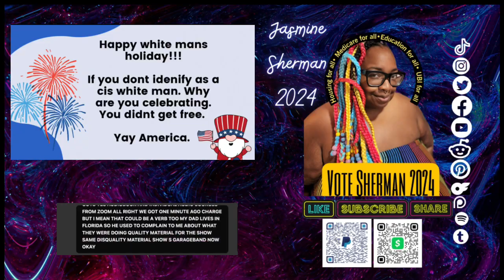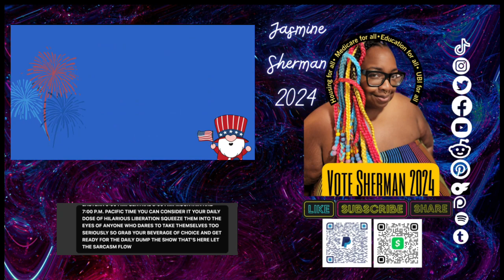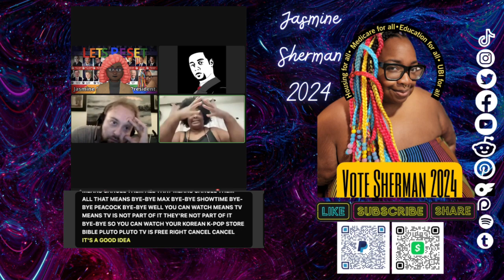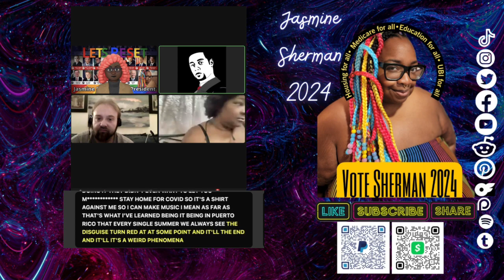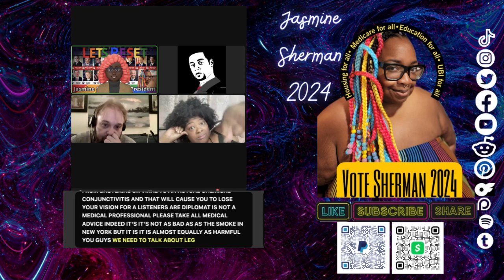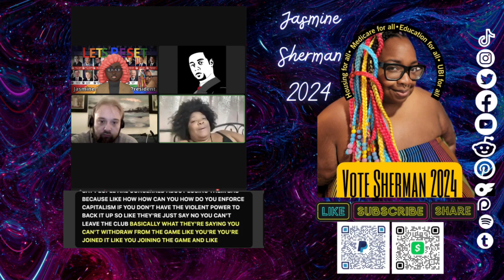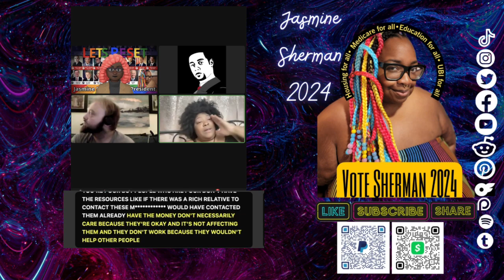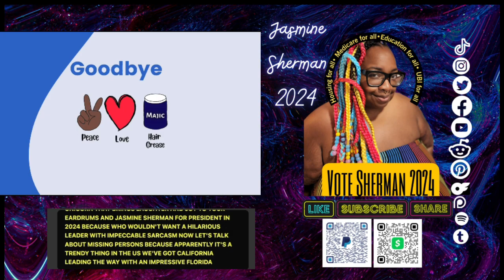Daily Dump for July 14